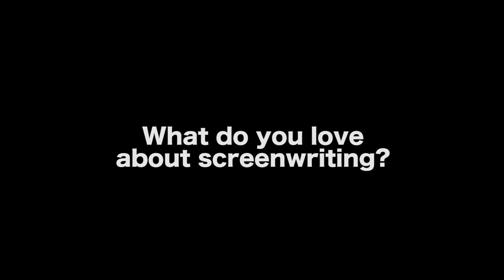Why I Love The Screenplay Format by Shawn Christensen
MORE VIDEOS WITH SHAWN CHRISTENSEN

AUDIO